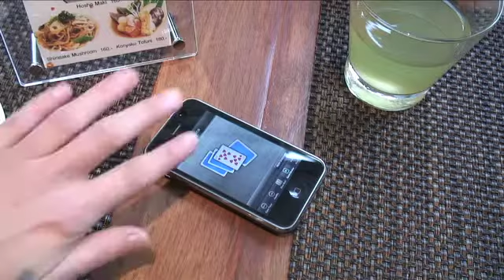Players (fragment) // BIEFF 2012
We enjoy your love for total creative freedom & lack of compromise cinema!

- international competition -

PLAYERS (8', Netherlands, 2010, dir: Pilvi Takala)

PLAYERS provides a documentary peek into the lives of six professional poker players who have chosen Bangkok as their home base. While one of them, soberly explains the rules within their community, the artist herself, PILVI TAKALA, plays all the roles. We see her -- sometimes as multiples -- at the snooker table, in a restaurant, in front of the TV or at the swimming pool. The daily routine of this poker community is structured and organized around the logic of playing poker. The game becomes unwillingly life itself.